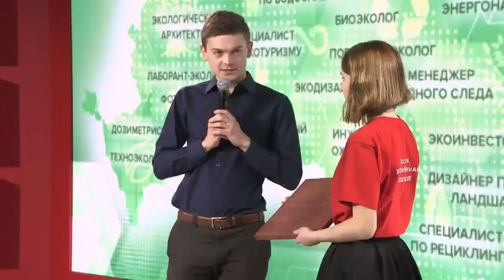Никита Никишкин, "Чистое дело": О будущем индустрии переработки